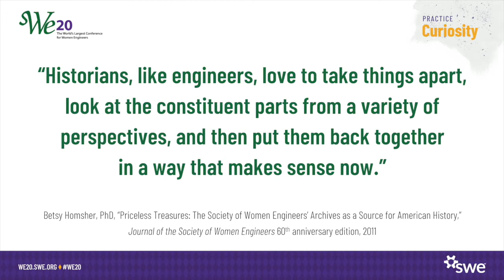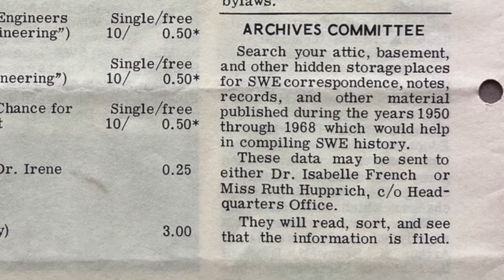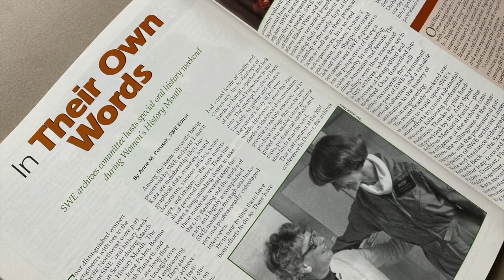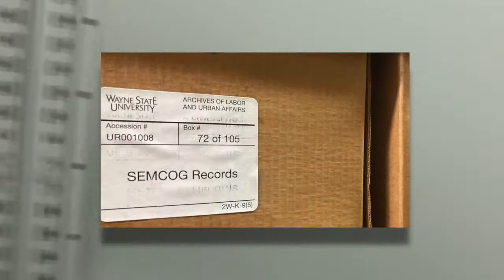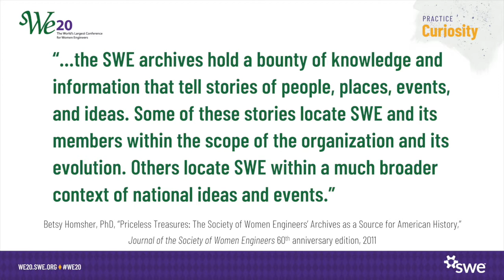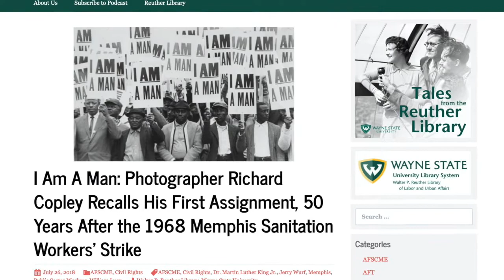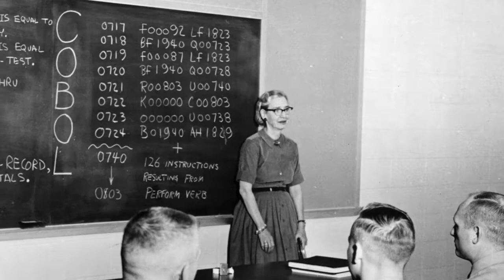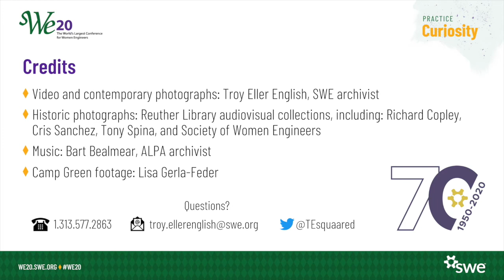SWE Archives Virtual Tour: Part1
Missing the WE Annual Conference tours this year? Take a virtual tour of SWE’s archives instead! SWE archivist Troy Eller English will take you on a tour of the Walter P. Reuther Library at Wayne State University in Detroit, where SWE’s archives are housed. In addition to sharing some gems from the world-renown library, Eller English will highlight some of the amazing stories and objects within SWE’s archival collections, from a 1919 survey of women engineering students around America to footage of SWE’s founding meeting to artifacts that have flown in space with a SWE senior member and Achievement Award recipient.